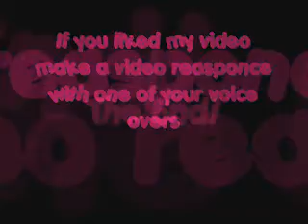Princess Peach Voice Over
ok like i said i dont like the mario tv show but i really had fun making this!